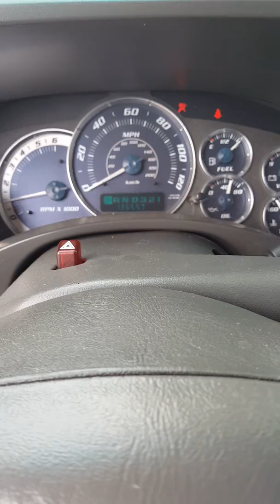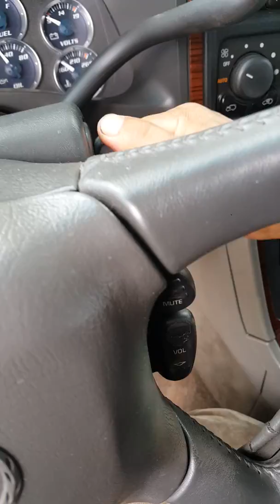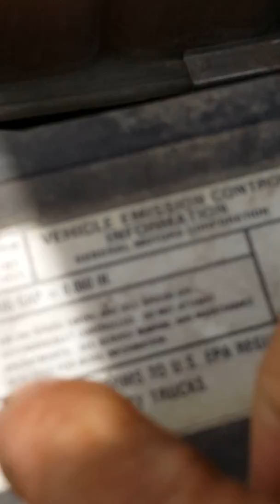Cadillac scalade 2002 6.0 se apagó caminando